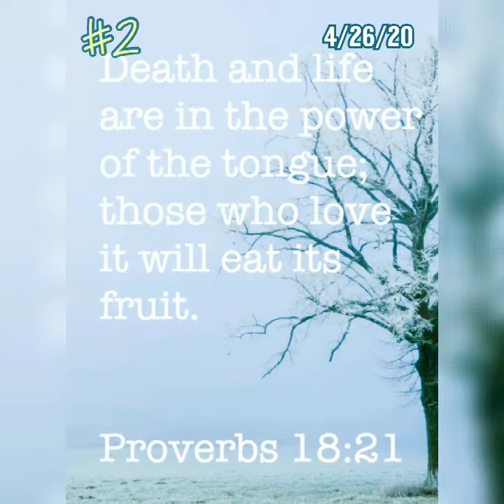The Blessing Or Curse Of The Tongue (Quote#2)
Hello Everyone So Here We Are 14 Quotes Count Down & This Is Quote #2 & For This Quote I Just Talk About How With Our Tongue We Could Bless Or Curse Or Piers So Watch Closely What You Say Towards Others! & I Also Give My Advice & Opinions But Yes Guys This Quote & The Others I'm Posting Are For Day April 4/26/20 Plz Enjoy Prayer At The 14th Main Quote Thank You Guys For Watching Blessings! 💙🙏